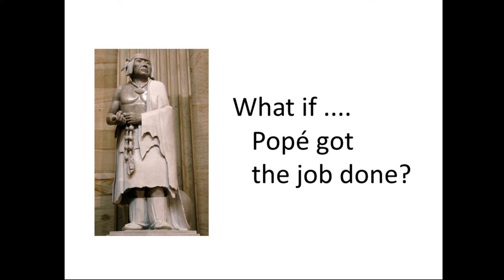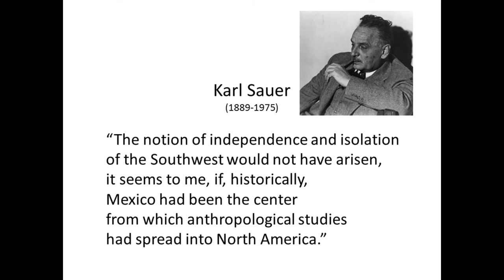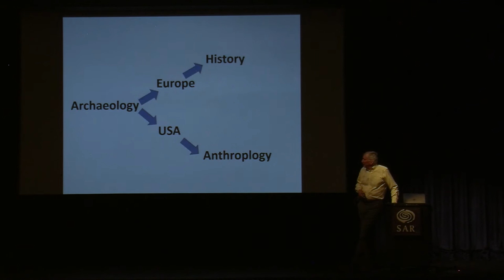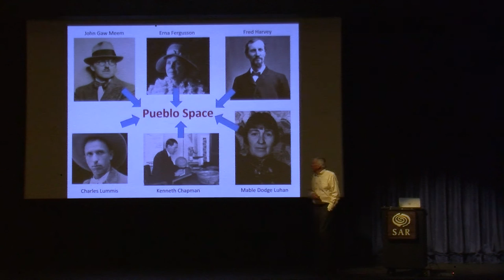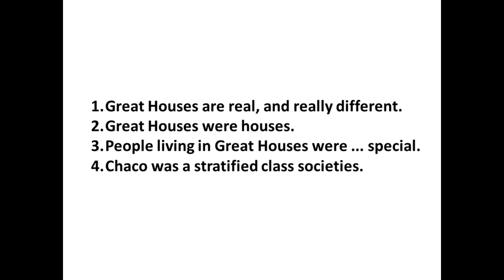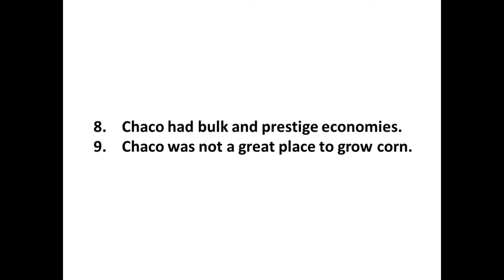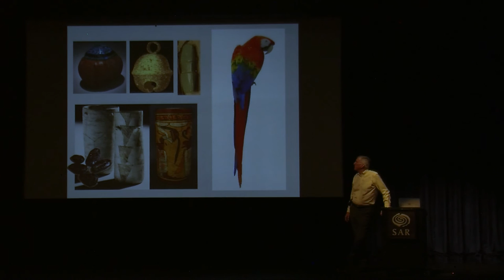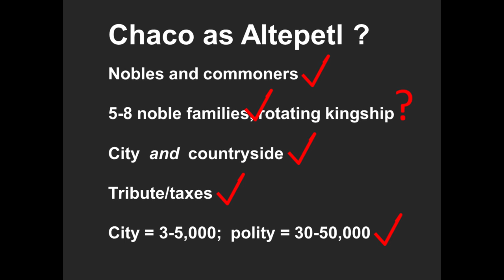What Ifs: Santa Fe and Southwestern Archaeology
Steve Lekson, February 23, 2017, James A. Little Theater in Santa Fe, New Mexico

For over a century, individuals and institutions of Santa Fe played decisive roles in the development of Southwestern archaeology – certainly for better but, in some ways, perhaps for worse. We trace the remarkable influences of Santa Fe’s archaeologists, museums, and world-views on the practice of Southwestern archaeology and on our perceptions of the ancient past. In this entertaining talk, archaeologist Stephen Lekson asks some “what ifs?” What if: Instead of Santa Fe, Southwestern archaeology centered in Tucson? Or developed out of Ciudad Chihuahua? Or if Southwestern archaeology identified as History, rather than as a laboratory of Anthropology?

About the School for Advanced Research (SAR): Founded in 1907, the School for Advanced Research (SAR) is one of North America’s preeminent independent institutes for the study of anthropology, related social sciences and humanities. SAR is home to the Indian Arts Research Center, one of the nation’s most important Southwest Native American art research collections. Through prestigious scholar residency and artist fellowship programs, public programs and SAR Press, SAR advances intellectual inquiry in order to better understand humankind in an increasingly global and interconnected world. Additional information on the work of our resident scholars, seminars, Native American artist fellowships, and other programs is available on the SAR on Facebook, and on Twitter, @schadvresearch.